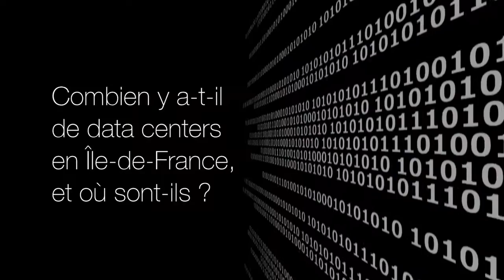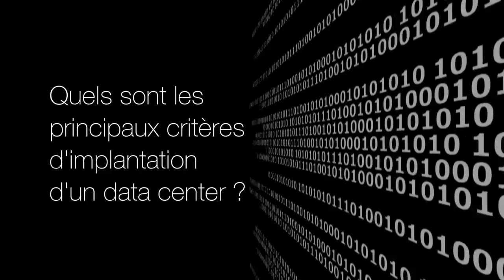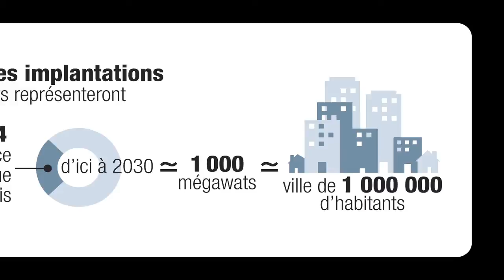Les data centers franciliens : un essor sous contraintes ?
Daniel Thépin, chargé d'études au département Économie de l'IAU, nous livre en trois minutes les enjeux du développement des data centers en Île-de-France.